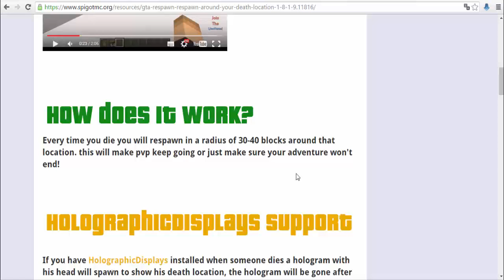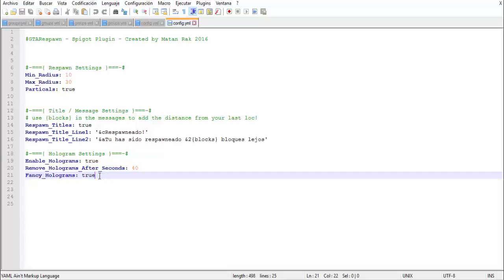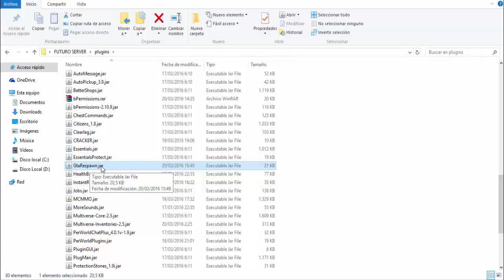GTA RESPAWN - RESPAWNEA ALREDEDOR DONDE MUERISTE ESPAÑOL PLUGIN BUKKIT SPIGOT MINECRAFT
★★★★㋡═☞ Ábreme o un gatito morirá ☜═㋡★★★★

★★★★★★㋡═☞Mis Redes☜═㋡★★★★★★

★★★★★★㋡═☞★DESCARGAS★☜═㋡★★★★★★

TAG = SIN IMPORTANCIA
minecraft server 1.7.2: Servidor de minecraft 1.7.2 - En Español - SIN HAMACHI - No Premium server minecraft 1.7.2 server minecraft 1.7.5 en español server minecraft 1.7.2 sin hamachi server minecraft 1.7.2 no premium servidor de minecraft 1.7.2 servidor de minecraft 1.6.4 en español servidor de minecraft 1.7.2 sin hamachi servidor de minecraft 1.7.2 no premium Minecraft server 1.7.2 minecraft server 1.7.2 en español minecraft server 1.8 sin hamachi minecraft server 1.7.2 no premium
Server minecraft 1.7.2 En español Sin hamachi No premium
Minecraft server 1.7.2 Bukkit No Premium free new gratis español english server minecraft sv multiplayer premium no premium new 1.7.2 online servidores de minecraft 1.7.2 Tags: Minecraft 1.8 - Como Crear un Servidor - Español
MINECRAFT 1.8 - CREAR UN SERVER | PREMIUM Y NO PREMIUM - SIN HAMACHI (CON PUERTOS) - SIN MODS
Como Crear y Configurar Server Minecraft 1.8.1 Sin Hamachi Premium y No Premiums
Como crear un server bukkit 1.7.2 , 1.7.4 , 1.8 Como crear un server bukkit 1.7.2 , 1.7.4 , 1.8 Como crear un server bukkit 1.7.2 , 1.7.4 , 1.8